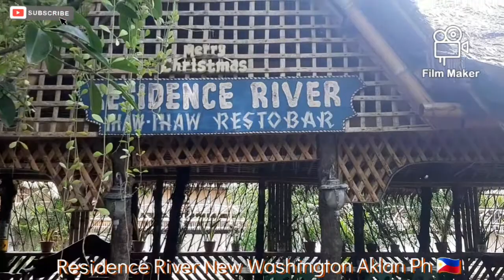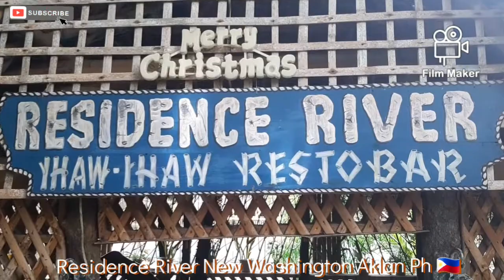Residence River New Washington Aklan Philippines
Tour No. 31

Please leave your mark in our comment section below and i will get back to you as soon as i can to repay your kindness. Promise!